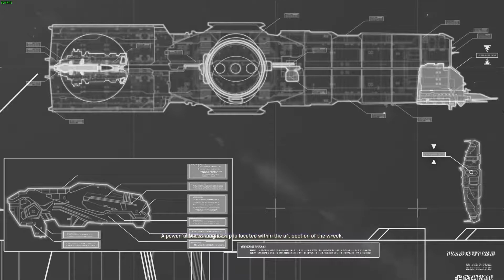[M07] - Progenitor Foundry - (Homeworld 2 REMASTERED Campaign Playthrough)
Our hyperspace drive has a mind of its own now!
“What Is The Homeworld Remastered Collection?”
The Homeworld Remastered Collection is a remastering project that was undertaken by Gearbox Software that remade Homeworld 1 & 2, both of which I grew up on playing and ended up being the first strategy games that I ever played.
 Homeworld 2 follows the journey of a new mothership referred to as the "Pride of Hiigara" on their quest to defend their Homeworld from being attacked by the reunited Taiidan now under a new Leader Makaan and reformed as the Vaygr. Join us as we travel the Galaxy to find something, somewhere, that can defend our Homeworld from this new-found threat.